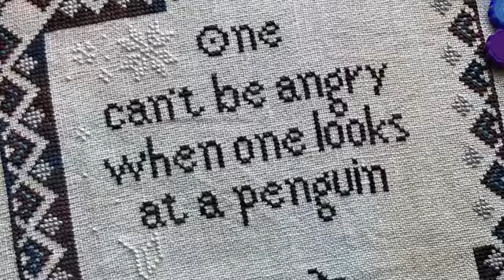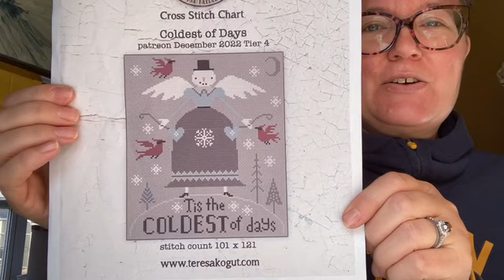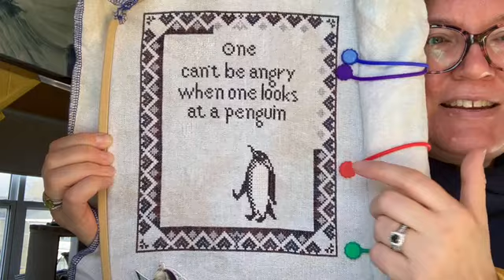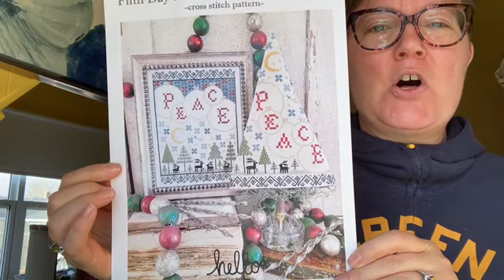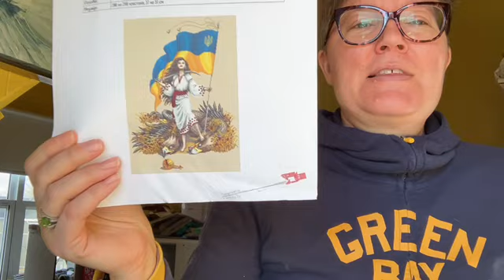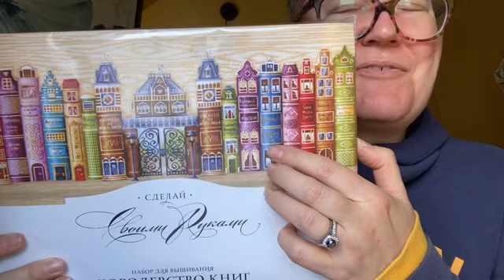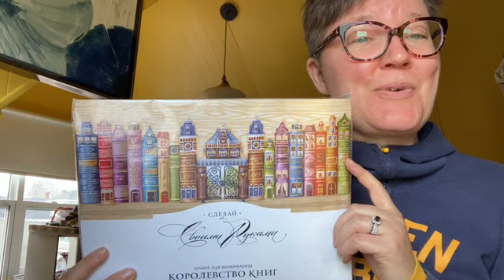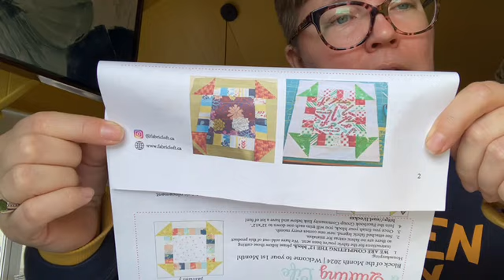FrallaKnits Flosstube 9: Plans are Made to be Broken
Welcome to my 9th Flosstube!

New Starts:
 1. Forest Home by The Blue Flower
 2. Story of Shepherdess Winter by Tralala Cross Stitch (TralalaCollection on Etsy)
 3. The Coldest of Days by Teresa Kogut
 4. Sampler Musings by Brenda Keyes
 5. Find Joy by Yasmin’s Made With Love
 6. Paws and Claws by Long Dog Samplers

WIPs:
 1. Rushkin’s Penguins by Modern Folk Embroidery
 2. 5th Day of Christmas by hello from Liz Mathews
 3. All Hallow’s Eve Sampler by Joan Elliott

Upcoming SAL
 stitching Victory by xmaker.ua on Instagram